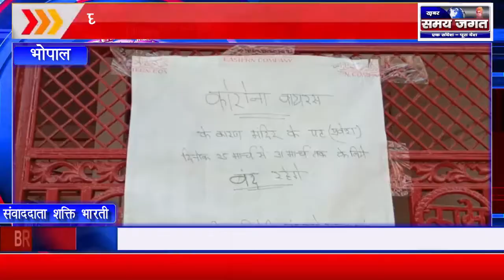भोपाल - घर पर रहकर नवरात्रि के व्रत और पूजा आराधना करें